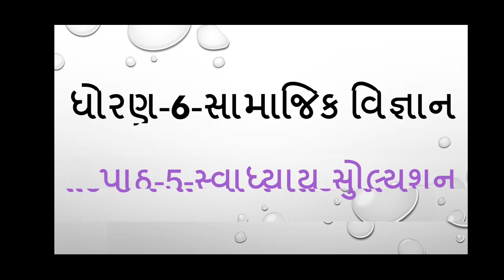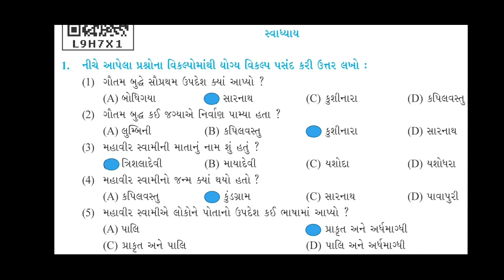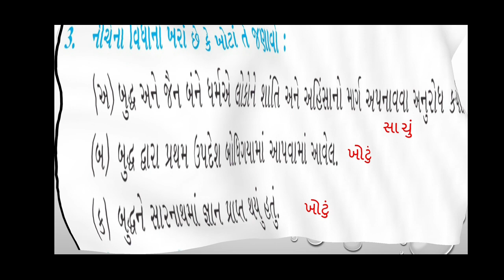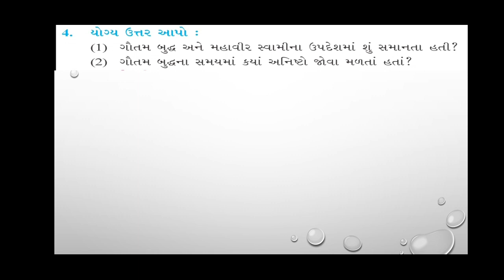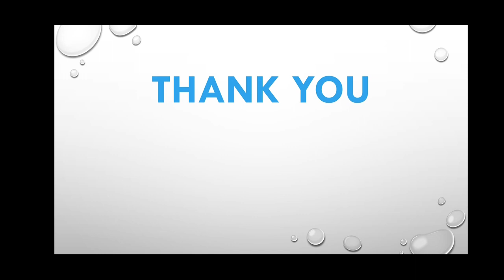Std 6 Social Science chapter 5 Swadhyay Solution / question Answer / path 5 svadhyay / પ્રશ્ન જવાબ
ધોરણ 6
સામાજિક વિજ્ઞાન
એકમ -5
સ્વાધ્યાય નું પ્રશ્ન જવાબ સાથે સોલ્યુશન

ધોરણ 6
ઘરે શીખીએ
જુલાઈ 2020

Jenil Education🙏🙏